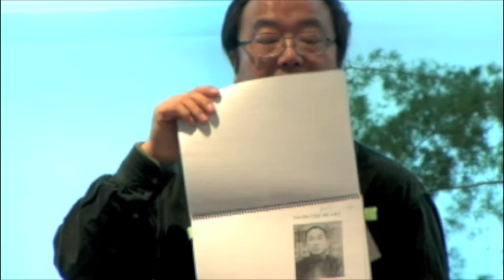2 of 5 Jia Luo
Jia Luo: Sociology and Equity Studies in Education, University of Toronto.
The Realities of Tibet From Language Policy to Practice.